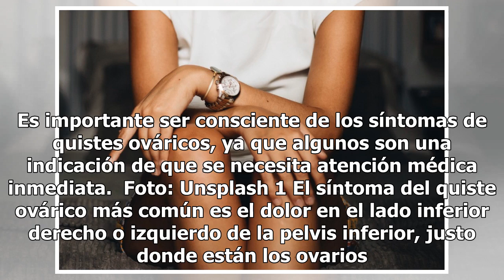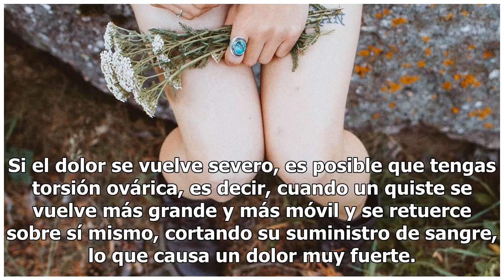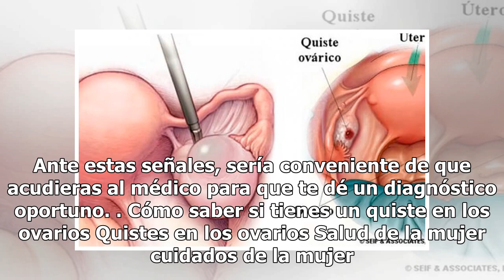Quistes en los ovarios: 5 señales de alerta que no debes ignorar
Quistes en los ovarios: 5 señales de alerta que no debes ignorar | Foto: Unsplash La mayoría de los quistes ováricos no causan síntomas y desaparecen por sí solos, pero un gran quiste puede causar molestias. Además, es posible empezar a notar los síntomas si el quiste comienza a sangrar, se rompe o ...